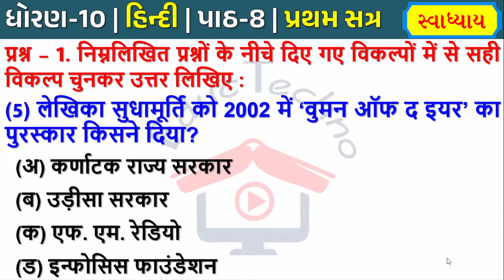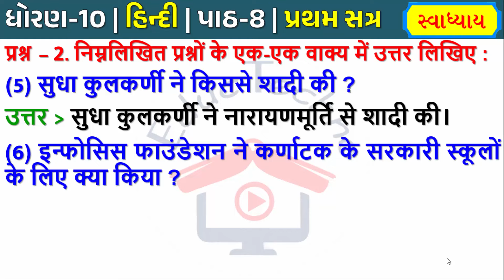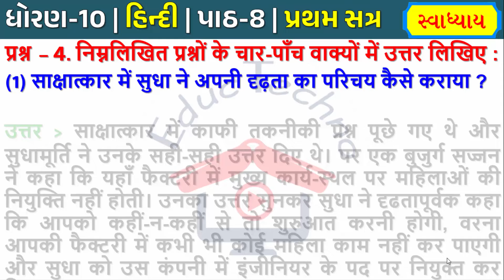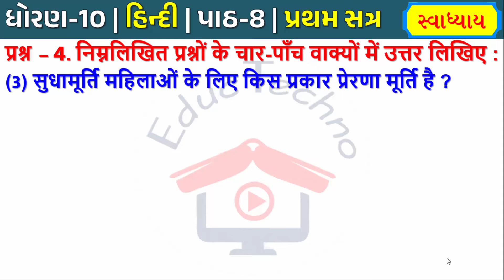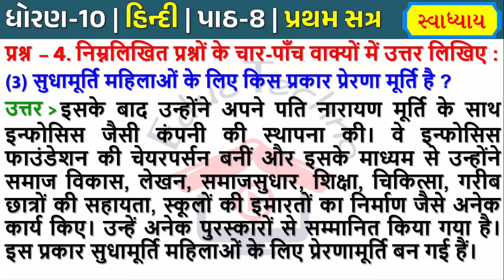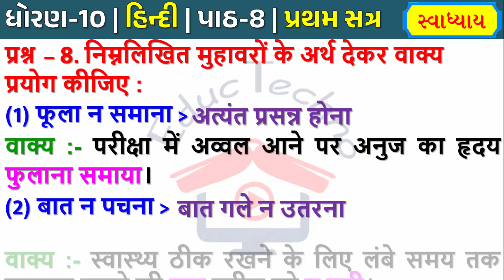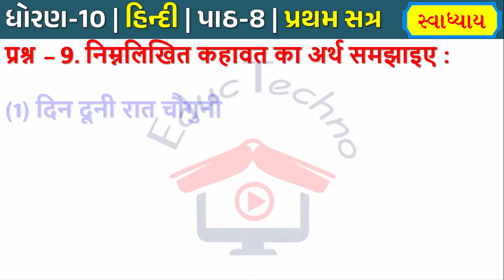dhoran 10 hindi ch 8 swadhyay | std 10 hindi chapter 8 swadhyay | ધોરણ 10 હિન્દી પાઠ 8 સ્વાધ્યાય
dhoran 10 hindi ch 8 swadhyay | std 10 hindi chapter 8 swadhyay | std 10 Hindi Ch 8 जन्मभूमि | std 10 hindi ch 8 swadhyay solution | dhoran 10 hindi ch 8 swadhyay solution | ધોરણ 10 હિન્દી પાઠ 8 સ્વાધ્યાય

std 10 hindi ch 8 question answer
dhoran 10 hindi path 8 swadhyay
std 10 hindi path 8 swadhyay
standard 10 hindi chapter 8 swadhyay
ધોરણ 10 વિષય હિન્દી પાઠ 8 સ્વાધ્યાય
hindi std 10 ch 8 swadhyay
std 10th hindi chapter 8 swadhyay
std 10 ch 8 hindi swadhyay
std 10 hindi chapter 8 swadhyay
standard 10 chapter 8 hindi swadhyay
standard 10 hindi chapter 8 question answer
ધોરણ 10 હિન્દી સ્વાધ્યાય પાઠ 8
std 10 guj ch 8 swadhyay
std 10th hindi ch 8 swadhyay
std 10 hindi chapter 8 hindi medium
hindi std 10 ch 8 question answer
dhoran 10 hindi swadhyay
dhoran 10 vishay hindi part 8 swadhyay
hindi std 10 chapter 8 swadhyay
dhoran 10 hindi ch 8
dhoran 10 vishay hindi paath 8
ધોરણ 10 હિન્દી પાઠ 8 સ્વાધ્યાય ના જવાબ
standard 10 hindi swadhyay
dhoran 10 hindi path 8
std 10 sem 1 hindi chapter 8
ધોરણ 10 હિન્દી 8 સ્વાધ્યાય
std 10 hindi ch 8 and swadhyay
std 10 hindi sem 1 ch 8 and swadhyay
dhoran 10 hindi semester 1
dhoran 10 hindi swadhyay part 8
dhoran 10 sem 1 hindi
dhoran 10 vishay hindi chapter 8
std 10 hindi ch 8 solution
std 10 hindi sem 1 chapter
std 10 sem 1 hindi ch 8
std 10 sem 1 hindi ch 8 swadhyay
હિન્દી ધોરણ 10 પાઠ 8
હિન્દી ધોરણ 10 પાઠ 8 સ્વાધ્યાય
std 10 hindi ch 8 swadhyay answer
std 10 hindi ch 8 swadhyay 2024
std 10 hindi ch 8 swadhyay navneet
std 10 hindi ch 8 swadhyay answers
std 10 hindi ch 8 swadhyay Sudha Murti
std 10 ch 8 swadhyay solution
std 10 hindi chapter 8 swadhyay hindi swadhyay std 10
hindi std 10  ch 8 swadhyay pothi
dhoran 10 hindi 8 swadhyay solution
dhoran 10 hindi chapter 8 swadhyay solution
dhoran 10 hindi chapter 8 Janmbhumi swadhyay
dhoran 10 hindi ch 8 svadhayay solution
dhoran 10 hindi chapter 8 swadhyay
dhoran 10 hindi chapter 8 swadhayay solution